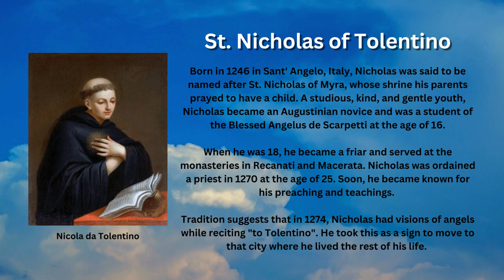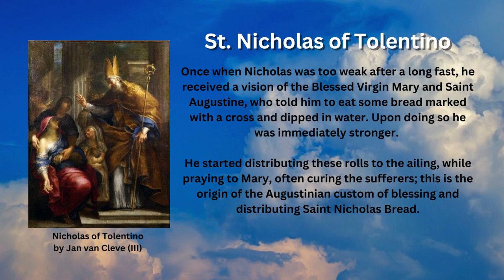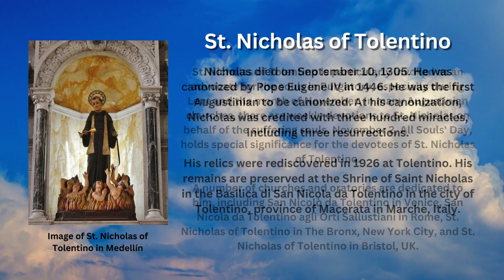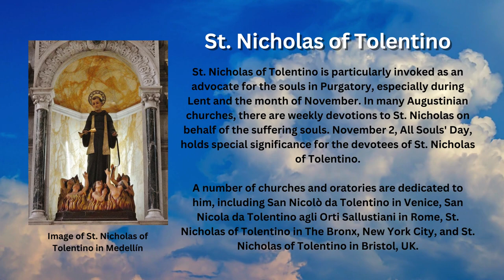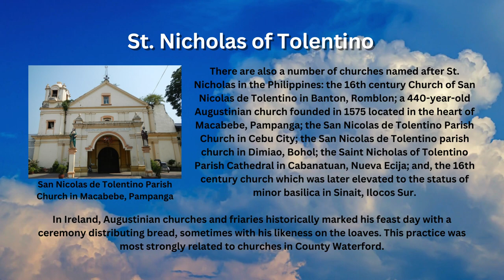Saint of the Day - St. Nicholas of Tolentino (September 10th)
St. Nicholas of Tolentino, known as the Patron of Holy Souls, was an Italian saint and mystic. The Roman Catholic Church commemorates his Feast Day every Sept. 10th.

Early Life

Born in 1246 in Sant' Angelo, Italy, Nicholas was said to be named after St. Nicholas of Myra, whose shrine his parents prayed to have a child. A studious, kind, and gentle youth, Nicholas became an Augustinian novice and was a student of the Blessed Angelus de Scarpetti at the age of 16.

When he was 18, he became a friar and served at the monasteries in Recanati and Macerata. Nicholas was ordained a priest in 1270 at the age of 25. Soon, he became known for his preaching and teachings.

Tradition suggests that in 1274, Nicholas had visions of angels while reciting "to Tolentino". He took this as a sign to move to that city where he lived the rest of his life.

Life Works

Nicholas worked to counteract the decline of morality and religion which came with the development of city life in the late thirteenth century. On account of his kind and gentle manner, his superiors entrusted him with the daily feeding of the poor at the monastery gates, but at times he was so free with the friary's provisions that the procurator begged the superior to check his generosity.

Nicholas also worked as a peacemaker in a city torn by strife between the Guelphs and Ghibellines who, in the conflict for control of Italy, supported the Pope and the Holy Roman Emperor respectively. He ministered to his flock, helped the poor, and visited prisoners. When working wonders or healing people, he always asked those he helped to "say nothing of this", explaining that he was just God's instrument.

Visions and Saint Nicholas Bread

Once when Nicholas was too weak after a long fast, he received a vision of the Blessed Virgin Mary and Saint Augustine, who told him to eat some bread marked with a cross and dipped in water. Upon doing so he was immediately stronger.

He started distributing these rolls to the ailing, while praying to Mary, often curing the sufferers; this is the origin of the Augustinian custom of blessing and distributing Saint Nicholas Bread.

During his life, Nicholas is said to have received a number of visions, including images of Purgatory, which friends ascribed to his lengthy fasts. Prayer for the souls in Purgatory was the outstanding characteristic of his spirituality. Because of this, Nicholas was proclaimed Patron of the Souls in Purgatory in 1884 by Pope Leo XIII.

Towards the end of his life, he became ill, suffering greatly, but still continued the mortifications that had been part of his holy life.

Nicholas died on September 10, 1305. He was canonized by Pope Eugene IV in 1446. He was the first Augustinian to be canonized. At his canonization, Nicholas was credited with three hundred miracles, including three resurrections.

His relics were rediscovered in 1926 at Tolentino. His remains are preserved at the Shrine of St. Nicholas in the Basilica di San Nicola da Tolentino in the city of Tolentino, Macerata in Marche, Italy.

St. Nicholas of Tolentino is particularly invoked as an advocate for the souls in Purgatory, especially during Lent and the month of November. In many Augustinian churches, there are weekly devotions to St. Nicholas on behalf of the suffering souls. November 2, All Souls' Day, holds special significance for the devotees of St. Nicholas of Tolentino.

A number of churches and oratories are dedicated to him, including San Nicolò da Tolentino in Venice, San Nicola da Tolentino agli Orti Sallustiani in Rome, St. Nicholas of Tolentino in The Bronx, New York City, and St. Nicholas of Tolentino in Bristol, UK.

There are also a number of churches named after St. Nicholas in the Philippines: the 16th century Church of San Nicolas de Tolentino in Banton, Romblon; a 440-year-old Augustinian church founded in 1575 located in the heart of Macabebe, Pampanga; the San Nicolas de Tolentino Parish Church in Cebu City; the San Nicolas de Tolentino parish church in Dimiao, Bohol; the St. Nicholas of Tolentino Parish Cathedral in Cabanatuan, Nueva Ecija; and, the 16th century church which was later elevated to the status of minor basilica in Sinait, Ilocos Sur

In Ireland, Augustinian churches and friaries historically marked his feast day with a ceremony distributing bread, sometimes with his likeness on the loaves. This practice was most strongly related to churches in County Waterford.
Images attributed to the following:
- By Ambito bolognese Public Domain, Wikimedia Commons
- By Attributed to Jan van Cleve Public Domain, Wikimedia Commons
- By Judgefloro - Own work, Public Domain, Wikimedia Commons